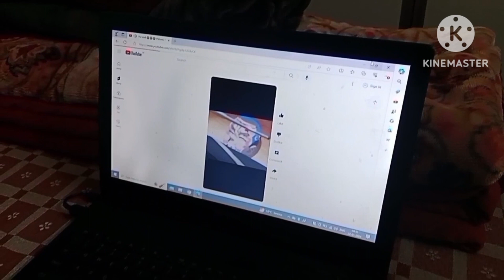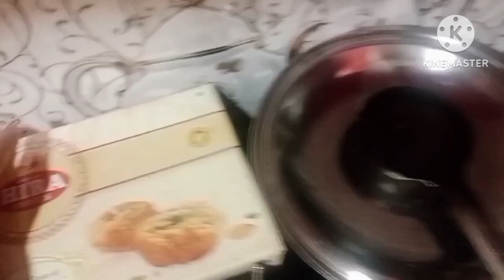daily vlog #103 My birthday,💐Abhi ji ने surprise 🎉कर दीयाvlogger